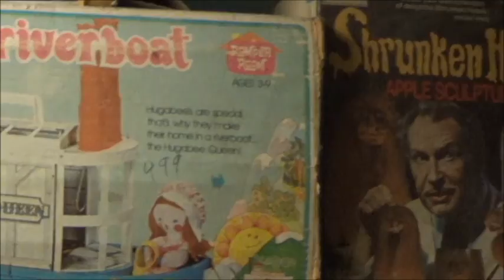Apple Valley Hillbilly Garden and Toyland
A brief tour of Apple Valley Hillbilly Garden and Toyland in western Kentucky on HWY 68 W. near Paducah.